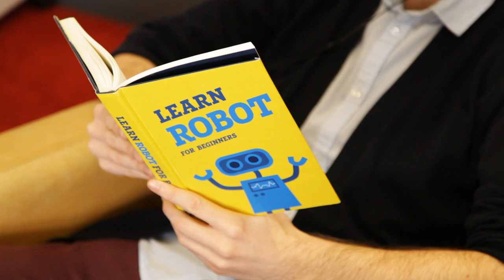Learn French and join 274 million French speakers!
Alliance Française Dublin
1 Kildare Street, Dublin 2, Ireland